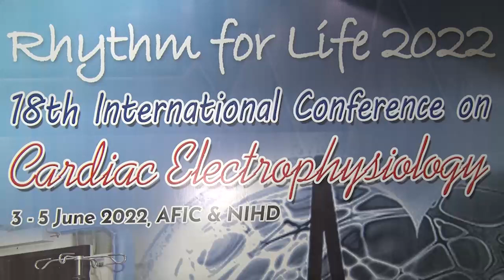Press Release No 54/2022 - 18th International Electrophysiology Conference - 4 June 2022 | ISPR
ISPR
Inaugural session of 3 days long 18th International Electrophysiology Conference “Rhythm for Life 2022” was held at Armed Forces Institute of Cardiology . Lieutenant General Nigar Johar was the chief guest on the occasion.
Apart from Cardiac electrophysiologists  from civil military departments renowned subject specialist from various parts of the world including UK, Turkey, Azerbaijan, Qatar, KSA and USA are attending the conference.
The convener of the conference Brigadier Prof. Azmat Hayat, Head of Cardiac Electrophysiology Department AFIC welcomed the participants . He spoke about cardiac electrophysiology, the complexities of heart rhythm disorders and the treatment options which are available and are improving day by day. Brigadier Azmat Hayat pointed out that this complex novel subspecialty of cardiology is rapidly evolving and AFIC is the leading institute of the country and has been front runner in introducing all the new technologies. Some of the electrophysiology procedures have more than 97% success rate and eradicating the arrhythmia significantly.
In a first, efforts have been made to show online the proceedings of the conference so that maximum specialist can benefit from it and learn best practices.
Over 2000  patients recovered after successful treatment at AFIC because of eradication of arrhythmias. The inaugural ceremony was also addressed by Prof. Jaswinder Singh Gill, Prof Emirates Guy's and St. Thomas Hospital London UK who thanked the organizers for inviting him and has been attending the conference from the last 18 years. He also spoke about the importance of the electrophysiology and understanding of arrhythmias.
The conference was also addressed by Prof. Mahmood Adil, Public Health Scotland  who spoke about the role of the public health and the digital health in the field of medicine.
The inaugural ceremony was also addressed by Prof. Azam Shafqat, Head of Pakistan Cardiac Electrophysiology Society. The Surgeon General Lieutenant General Nigar Johar, delivered the Chief Guest addressed. She also emphasized the importance of electrophysiology, the growing needs and demands of this specialty and the enthusiastic participation and contribution of the electrophysiology in the country as whole and the military in specific.